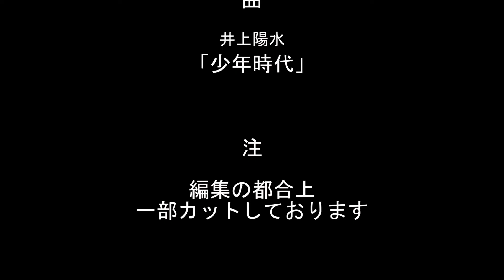【永久保存版】 爆笑問題カーボーイ 「太田光の少年時代」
TBSラジオ JUNK
「爆笑問題カーボーイ」神回
FM90.5 AM954　毎週火曜25時放送

2022年9月20日放送「太田光の少年時代」
たけっつぁんとの思い出

編集の都合上、一部カットしております。